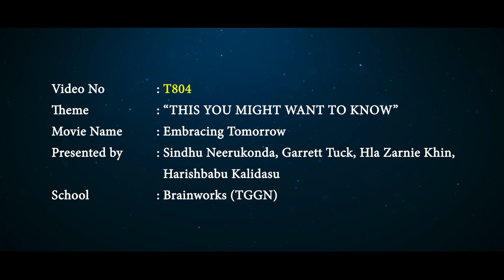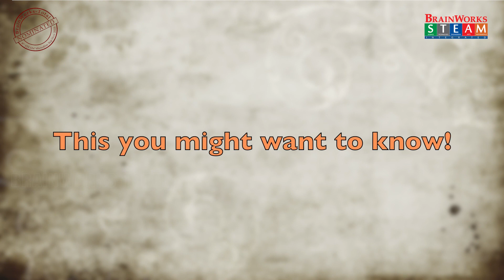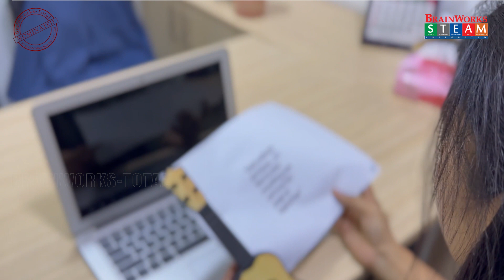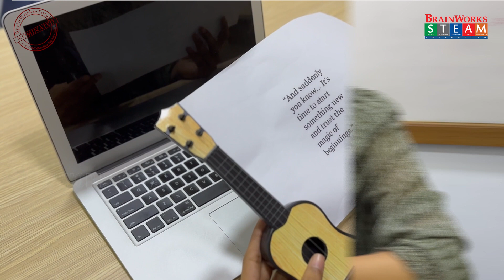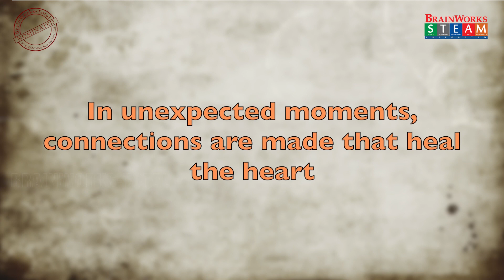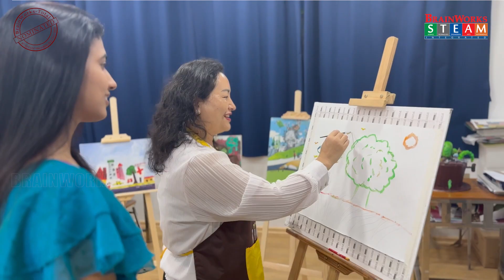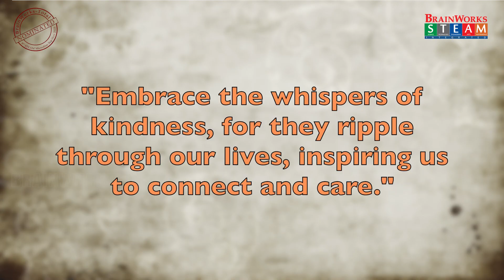T804_Embracing Tomorrow_Sindhu, Garrett, Zarnie, Harish_TGGN TeacherCategory Nominated 2023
T804_Embracing Tomorrow_Sindhu Neerukonda, Garrett Tuck, Hla Zarnie Khin, Harishbabu Kalidasu_TGGN
Brainworks-Total 8th STEAM Microfilm festival 2023